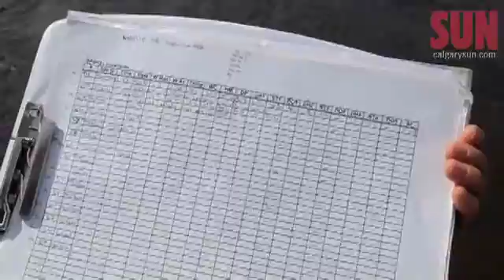Spotting the Leopards